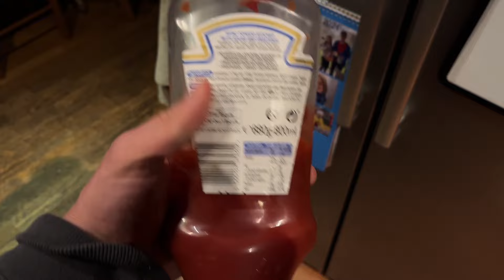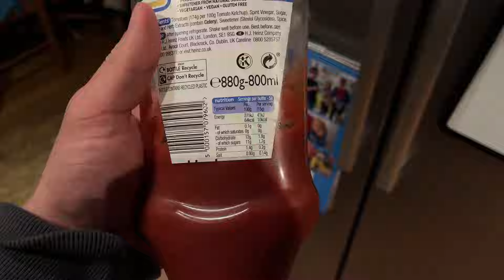Thailand prep day 8 | Leg Day